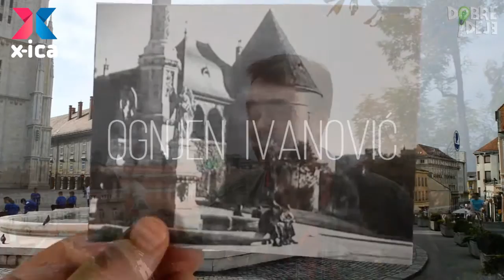Ognjen Ivanović "Zagreb - nekad i sad"